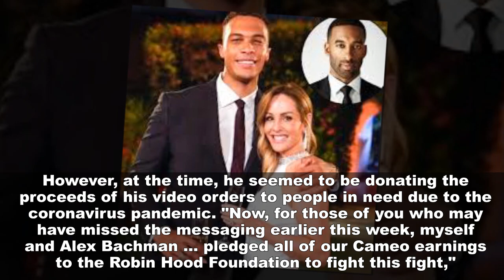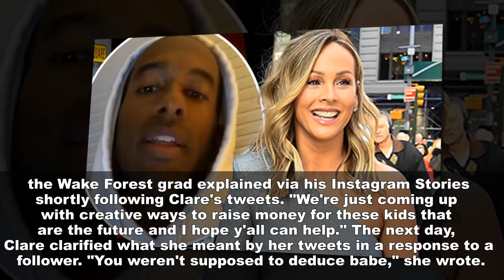Bachelorette Clare Crawley gave a shady response to Bachelor Matt James recent dating controversy.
Bachelorette alum Clare Crawley gave a shady response to Bachelor star Matt James recent dating controversy.